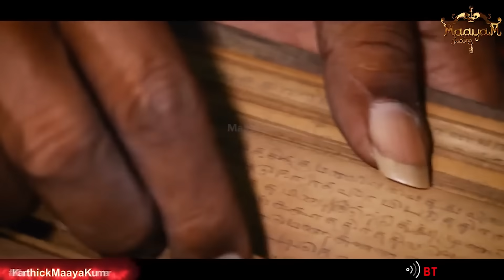சுனாமியால் இலங்கை அழியப்போகுதா? | NASA Vs சித்தர் | Anu Mohan on Sri Lanka Tsunami | மூழ்கும் சென்னை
சுனாமியால் இலங்கை அழியப்போகுதா? | NASA Vs. சித்தர் ஏடுகள் | Actor Anu Mohan Prediction on Sri Lanka Tsunami | Siddhar | Karthick MaayaKumar | Big Topic | Episode 2530 |

@ karthick_maayakumar